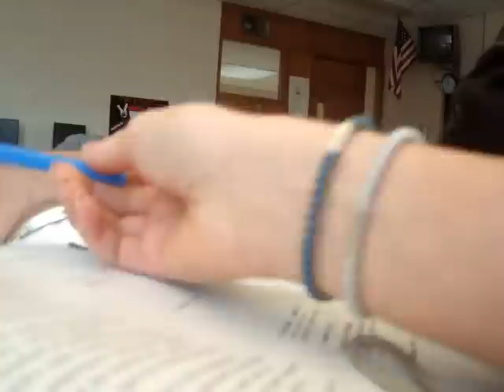may 11th 2009, freshman year ela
best class lol